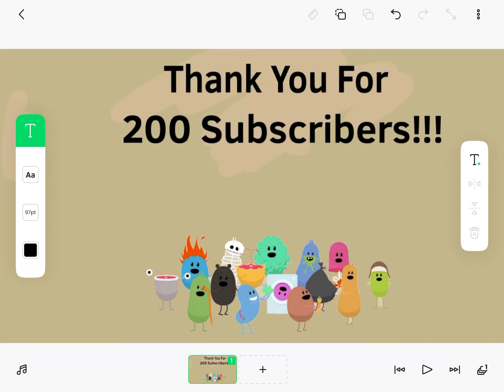Thank You For 200 Subscribers!!!